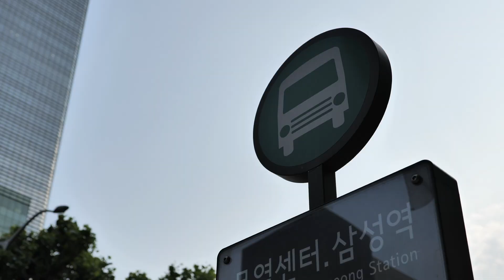서울 삼성동에 등장한 거대 고양이?!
상화는 현대백화점 H.Wall의 Art is your Duty 프로젝트에서
귀여운 냥이들을 삼성동에 등장시켰습니다~
6월 1일부터 한달간 삼성동의 귀여움을 담당한 냥이들을 못보셨다면
영상으로 아쉬움을 달래보세요!